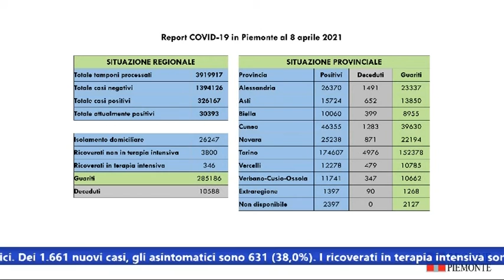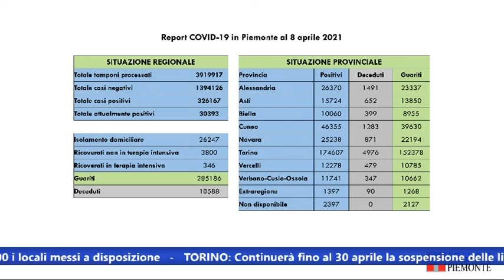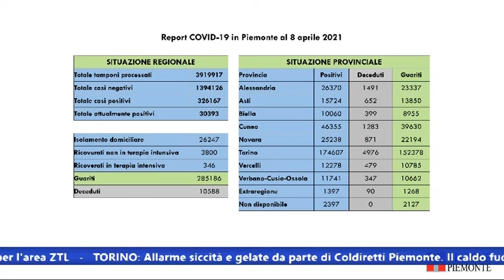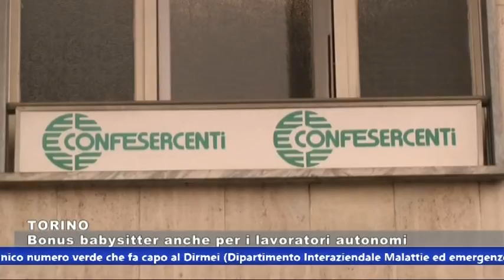TG 09.04.21 GRP TELEVISIONE